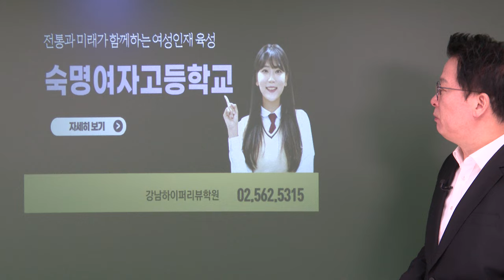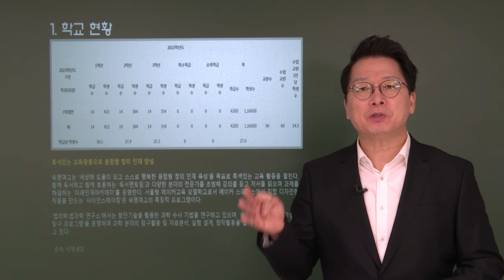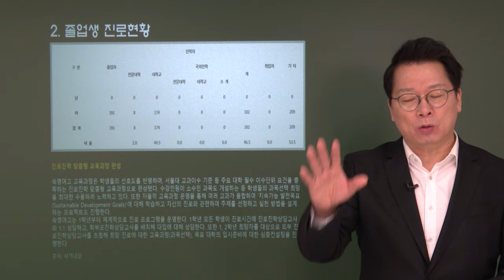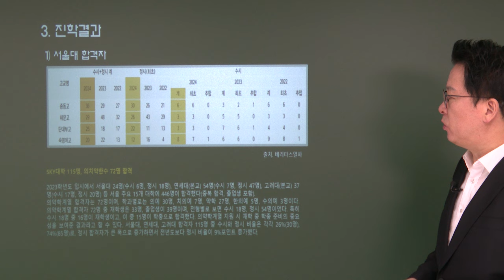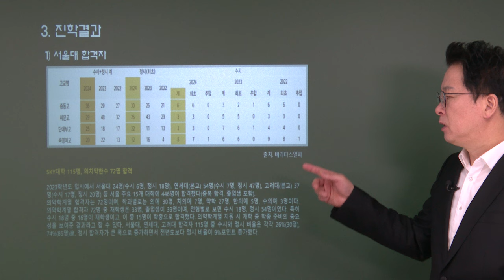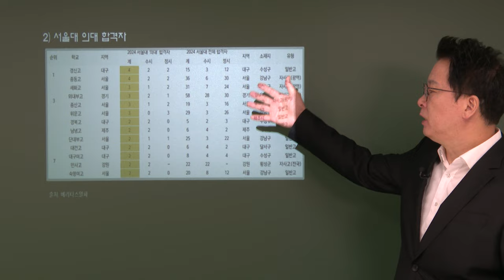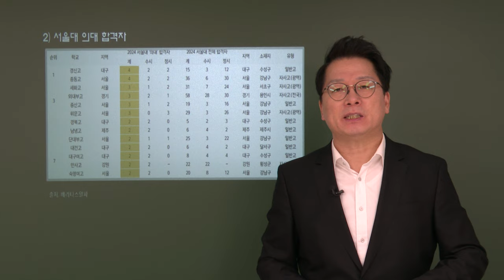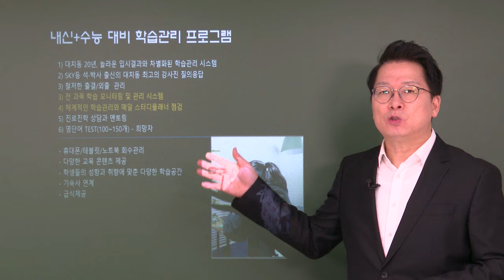숙명여자고등학교(숙명여고) 2024학년도 서울대 의대(의예과) 합격자와 학교현황 분석. 숙명여대 내신+수능 대비, 학습관리(코칭) 전문 강남하이퍼리뷰학원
# 숙명여대 내신 및 수능대비와 학습관리(코칭) 프로그램.    문의 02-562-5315